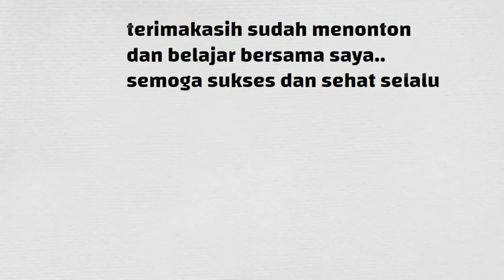Art of Listening Bagian 2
Hal lain yang menyebabkan kita sulit mendengarkan adalah adanya suara lain selain pesan yang disampaikan, kebisingan lalu lintas, suara musik yang keras, termasuk juga adanya gangguan psikologis yang dapat menyebabkan penerima pesan sulit atau salah menerima pesan.
buruknya pesan yang dikirimkan, kesalahan dan kelemahan dalam saluran komunikasi, kesalahan dalam proses penerjemahan pesan, adanya gangguan dalam proses di luar sisi penerima pesan dapat menyebabkan kesulitan yang sama dalam proses mendengarkan.